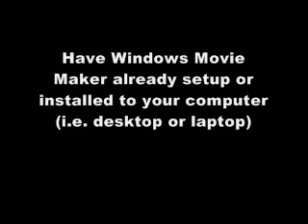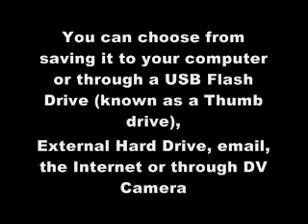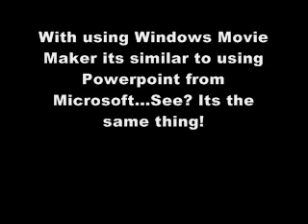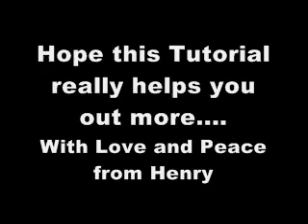How to Make Videos with Windows Movie Maker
Giving you a hands down on what to do on this tutorial!

Plus the music sample background was done by me also using Audacity.